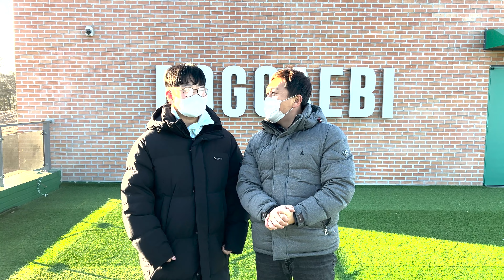2022년 임인년(壬寅年) 새해 해맞이와 함께 드리는 제임스TV의 새해인사 (feat. 소백산+단양 도깨비 카페)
오늘은 지난 1월1일 2022년 임인년 새해 해돋이를
강화된 방역 조치 때문에 해돋이를 즐기시지 못 하시는
구독자 시청자분들을 대신해  단양의 도깨비 카페에서
소백산에서 떠오르는 2022년의 새해 첫 태양의 기운을
여러분께 전해 드리는 시간을 준비했습니다
2022년 임인년 구독자, 시청자 여러분의 가정에
평안과 행복이 가득하길 기원합니다
여러분 2022년 임인년 새해 福 많이 받으세요

© Licence ▼